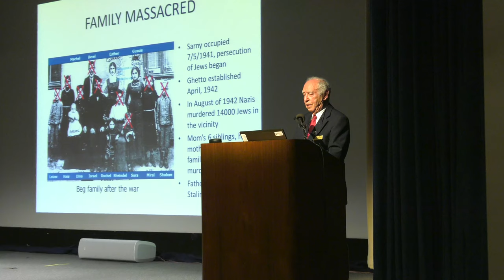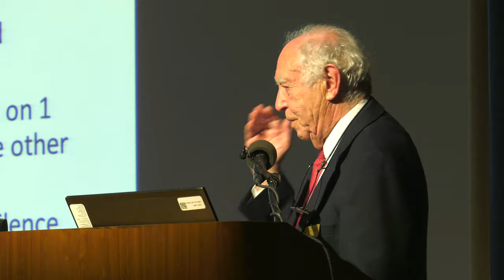Holocaust Day - Lecture from Ira Sagoliwitz May 2019 NMUSAF